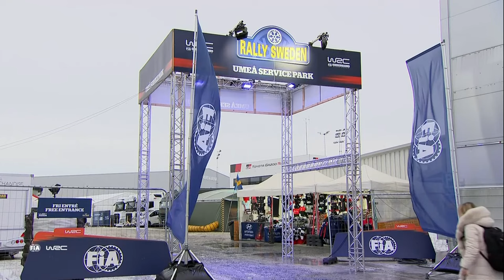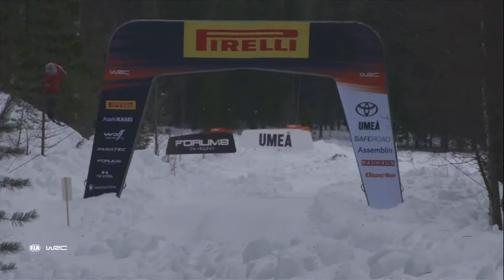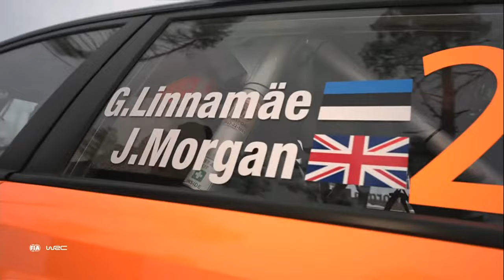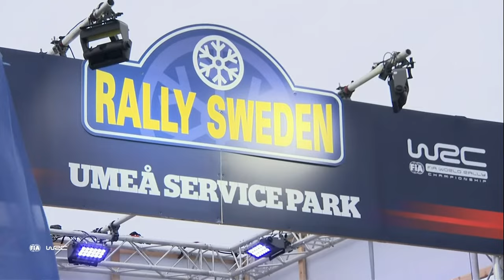🔴 Shakedown LIVE: WRC Rally Sweden 2023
Rallying on snow & ice! Tune in to watch the world rally cars on the super fast stages of Rally Sweden. Free Live Stream of Shakedown WRC Rally Sweden 2023. All stages live this weekend (9 - 12 February)